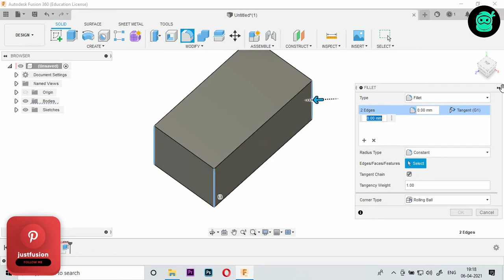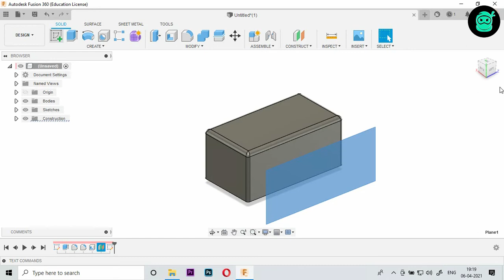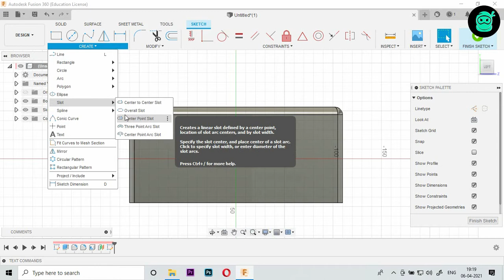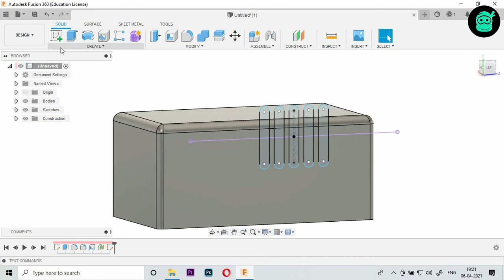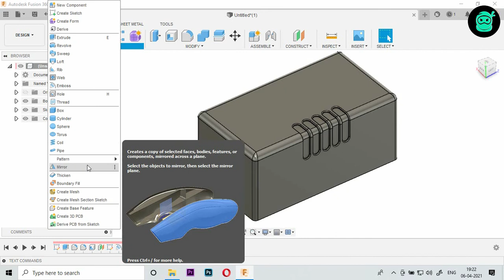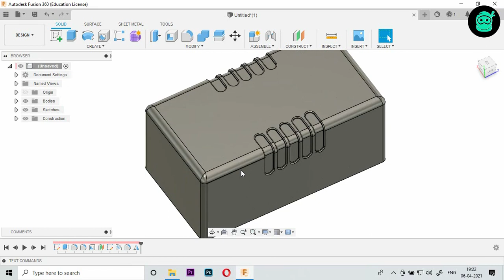How to add grip to bend surface in Fusion 360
Timeline
0:00 - Intro
0:06 - Part Modeling
1:45 - Adding grip to surface
5:24 - Outro

For any CAD-related freelance work

Best laptops for 3d modeling

HP Zbook 15V G5
Lenovo ThinkPad P71
Asus ROG Zephyrus M

Best graphic card for 3d modeling

Nvidia GeForce RTX 2080 Ti
Nvidia GeForce RTX 2070 Super
Nvidia GeForce RTX 2080 Super
AMD Radeon Pro WX 8200
AMD Radeon RX 570

Autodesk Fusion 360: A Power Guide for Beginners and Intermediate Users

Autodesk Fusion 360 For Beginners: Part Modeling, Assemblies, and Drawings

Make: Fusion 360 for Makers- Design Your Own Digital Models for 3D Printing and CNC Fabrication

Autodesk Fusion 360: A Tutorial Approach